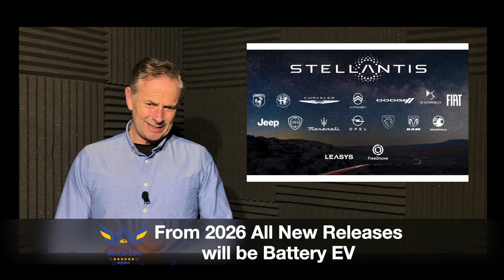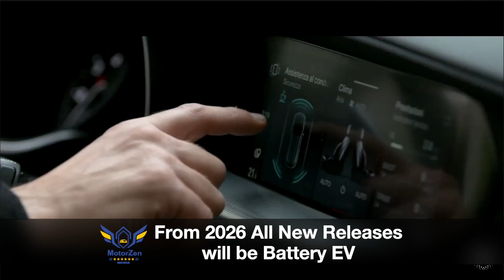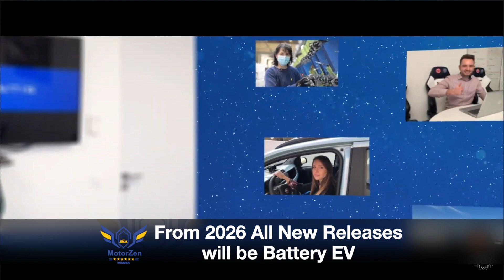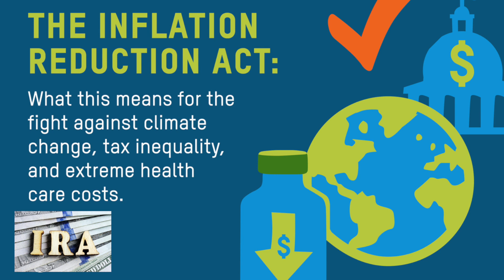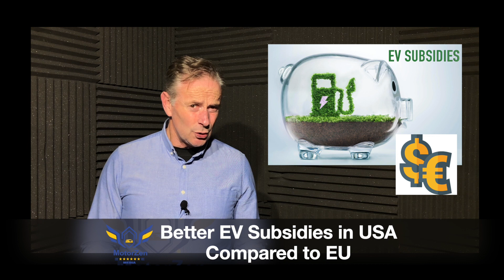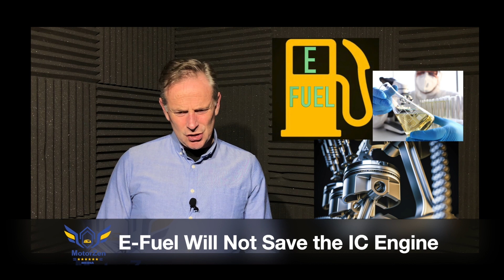MotorZen News 3-12-2022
This weeks MotorZen News

MotorZen is an Irish startup digital media company owned and run by Paul Callan and Richie Devine.
Paul is the Presenter and researcher on the show while Richie is the Production co-ordinator, filming and editing the show in our Automotive studio workshop in Dublin.
The News show is specifically targeted at bringing you the latest automotive news from here in Ireland and in the UK, with some story coverage from around the world.

Big shout out and thank you to George over at Soup Classic Motoring for the mention in his latest video continuing the restoration and building of his Mercedes sprinter van.